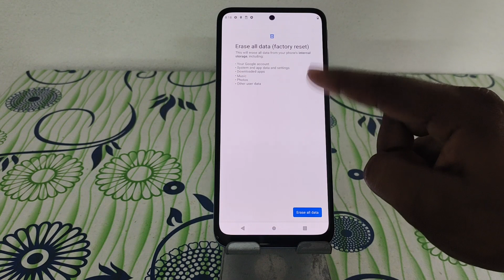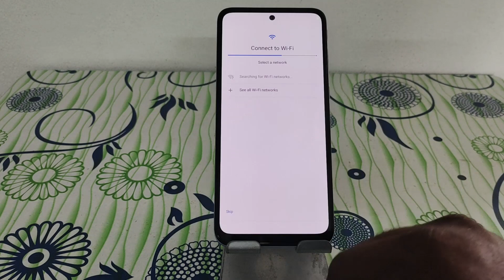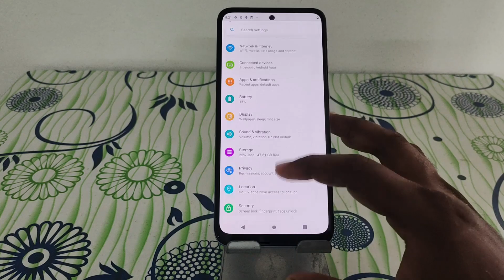How to Hard Reset Motorola Motorola Edge 30#trakintech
How to Hard Reset Motorola Motorola Edge 30#hardresetinfo

Method: 1
Next, hold the Volume down + Power Button together for a few seconds.
Release all buttons, when the Fast boot mode is displayed.
Then while holding down the Power button press and release Volume Up Button.
Now a screen with NO and  YES option will appear, with the volume buttons go to the YES option and press the power button.
After complete, again with the volume buttons select the Reboot system now option and press the power button to confirm.